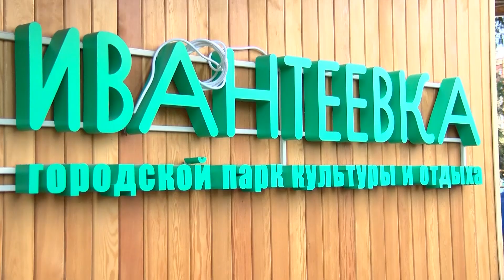Второе рождение. Кардинально преображается городской парк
Глава Ивантеевки Максим Красноцветов провёл выездное совещание с подрядчиками, которые занимаются реконструкцией городского парка культуры и отдыха. Во время встречи оценили проделанную работу и проверили готовность завершённых элементов.